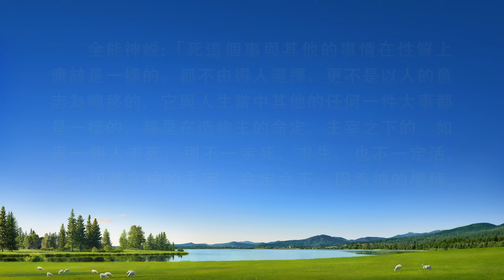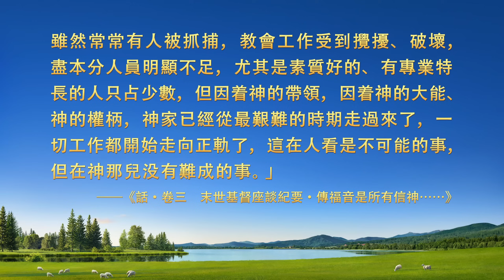基督徒的經歷見證《在險境中堅守本分》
主人公所在教會的帶領和事務執事被警察抓捕，她想到自己經常與她們接觸，之前自己還被警察録過像，就擔心再出去盡本分也會被抓，活在膽怯害怕中，臨到本分就想推托。通過讀神的話，她對自己自私卑鄙的撒但本性有了一些認識，能背叛自己依靠神盡上自己的本分。